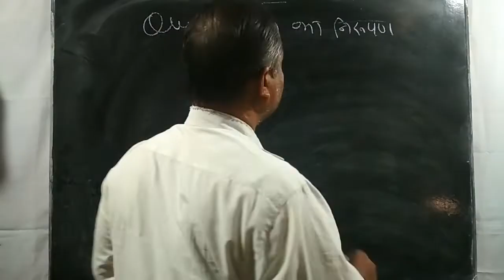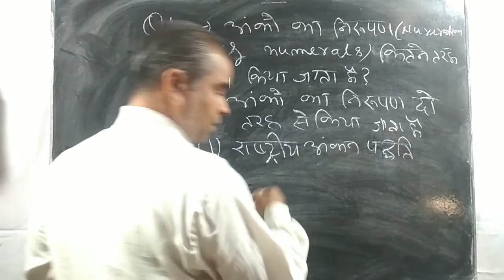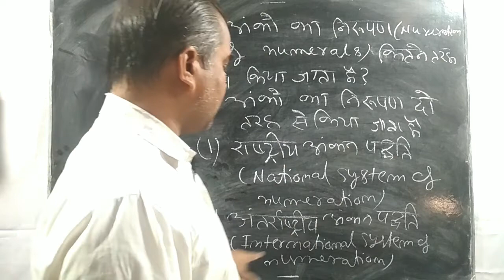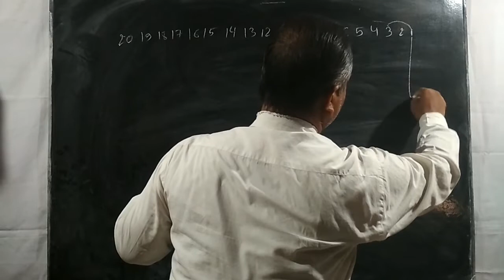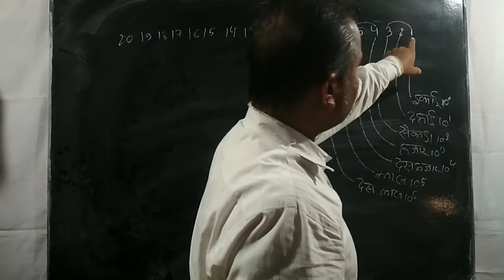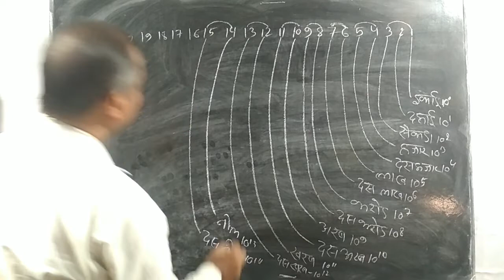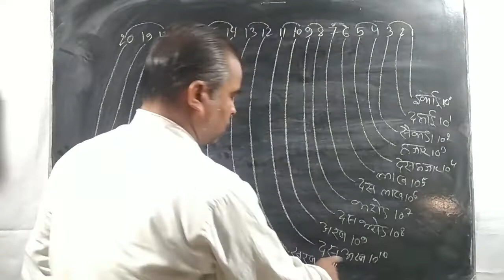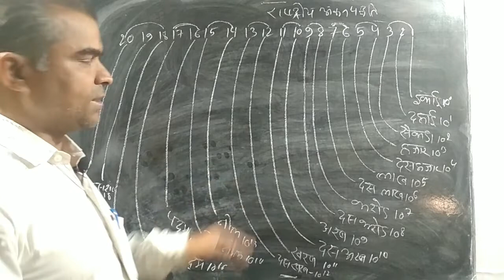राष्ट्रीय अंकन पद्धति लिखना और पढ़ना सीखें||Rashtriy ankan padhati likhana aur padhana sikhe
राष्ट्रीय अंकन पद्धति लिखना और पढ़ना सीखें||Rashtriy ankan padhati likhana aur padhana sikhe|| by anurudh sir